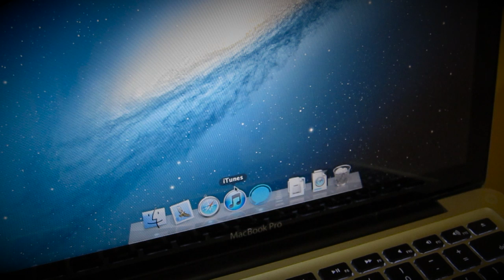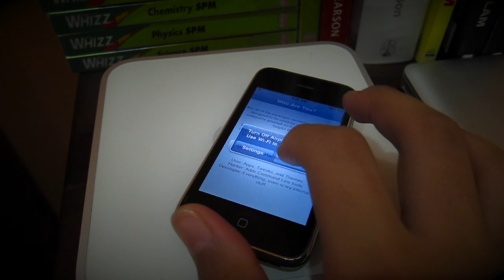Install iOS 5 On iPhone 3G, 2G, iPod Touch 1G And 2G - WHITED00R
IOS 5 iPod Touch 2G MB Models (Not available for MC models)

Refer to the Whited00r website, for further instructions.